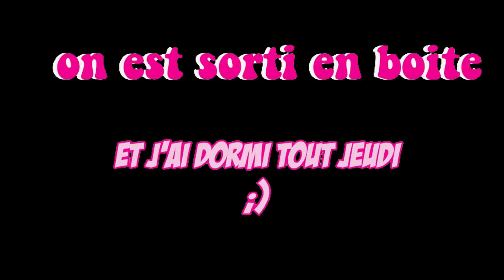MY WEEK IN PARIS (bonjour la plus belle ville au monde)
Vraie française (mangeant une baguette de pain par jour) vous partage sa semaine dans notre belle capital.

Mon matériel :
ma caméra

Et MOI?

-Rouen